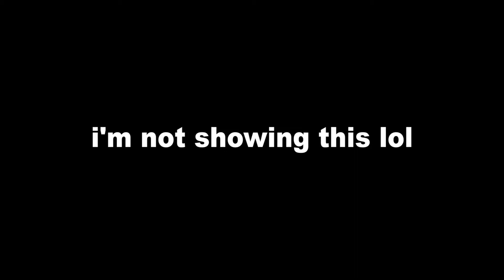messing around in the nether with Manta and Baldrick Turnip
Just doing some stuff in the nether with some friends

Texture Packs I use:
CodeCrafted Custom - 1.11+ (kind of incompatable): codecrafted.net